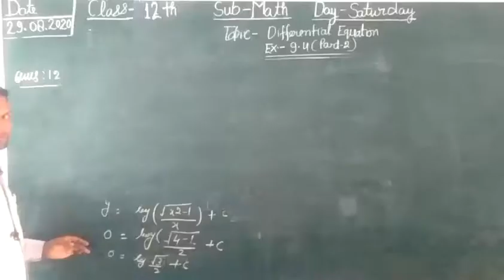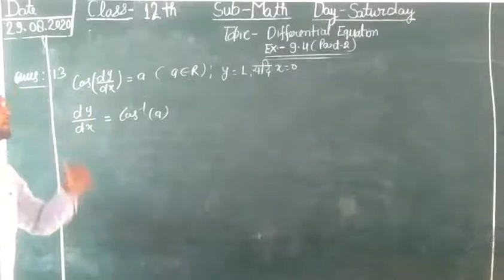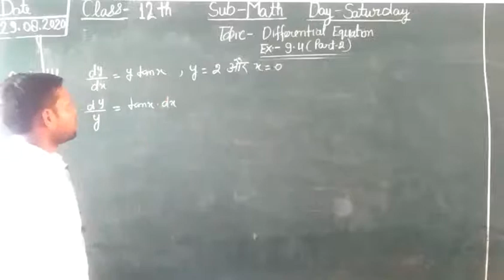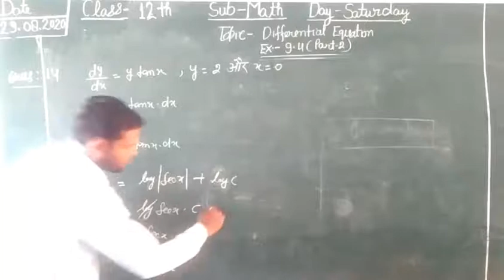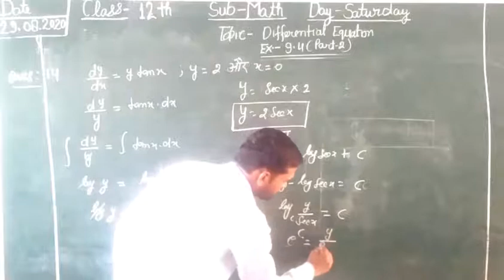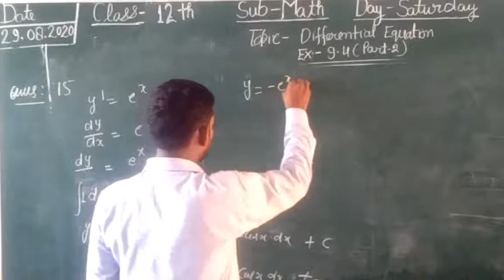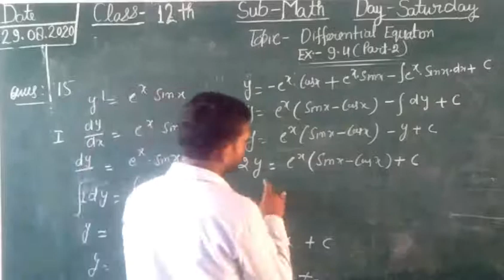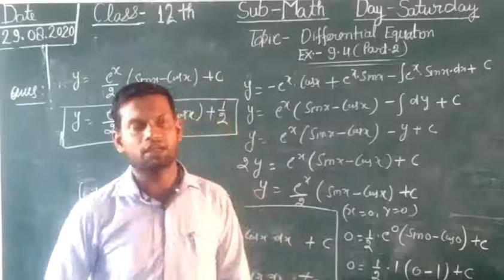Class 12 Sub Math (Differential equation) Part 2 By Vikash Sir